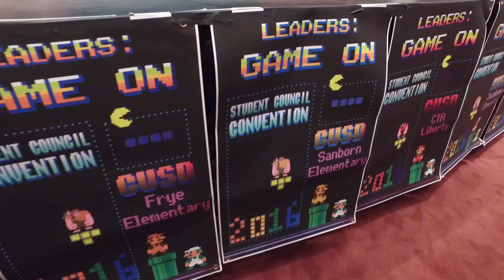Student Council Convention 2016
A Day of Learning Leadership
The Chandler Unified School District held their annual student council convention February 19, 2016 at Chandler High School.